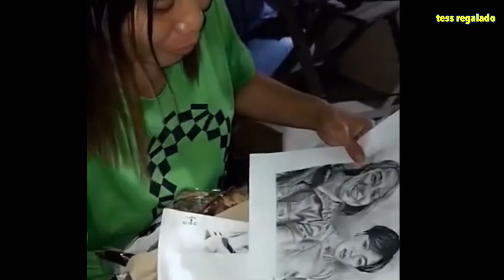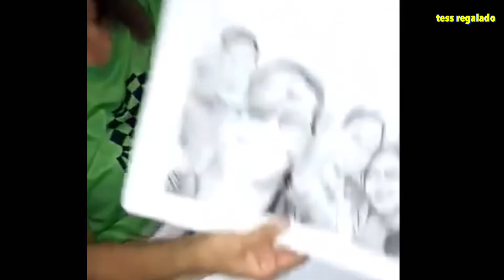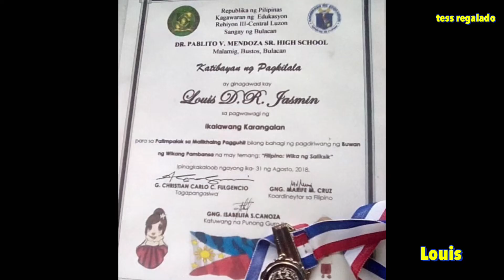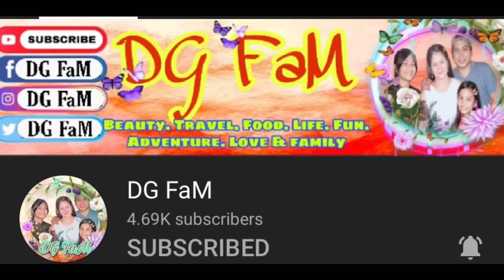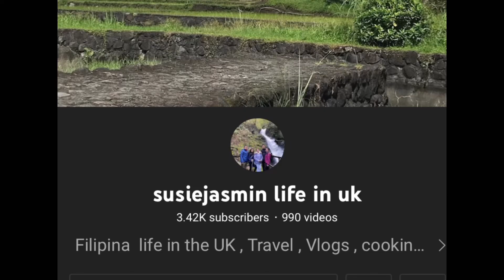Happy Birthday kambal Louis and Lawrence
This twins had their own talents Louis is best in Art while Lawrence i s a good handyman at parehong gwapo